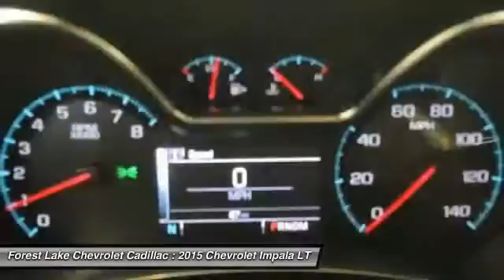2015 Chevrolet Impala LT Forest Lake MN A15112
2015 Chevrolet Impala LT

Yes! Yes! Yes! You win! Home of the LIFETIME WARRANTY!  We give you a Lifetime Powertrain Warranty on your New Chevrolet at no cost to you!! brbrWhen was the last time you smiled as you turned the ignition key? Feel it again with this superb-looking 2015 Chevrolet Impala. This outstanding Chevrolet Impala is just waiting to bring the right owner lots of joy and happiness with years of trouble-free use. brbr Price includes $500 Wilcox Trade-In Bonus and $500 Wilcox Finance Bonus. Price also includes the following rebates: $1,500 - General Motors Consumer Cash Program. Exp. 04/30, $750 - Select Market Chevrolet Bonus Cash. Exp. 04/30